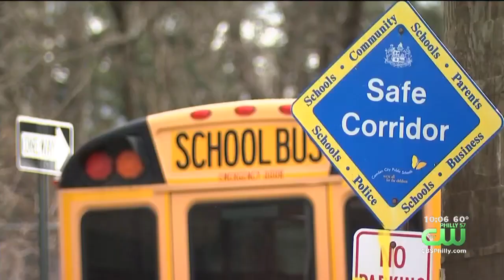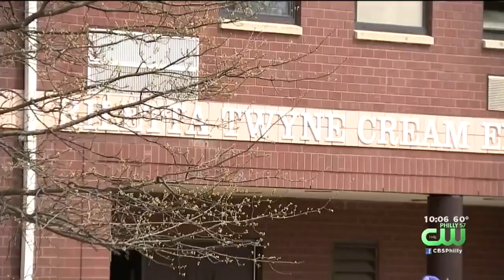Parents Not Giving Up Without A Fight After Camden School District Announces Plans To Close Two Scho